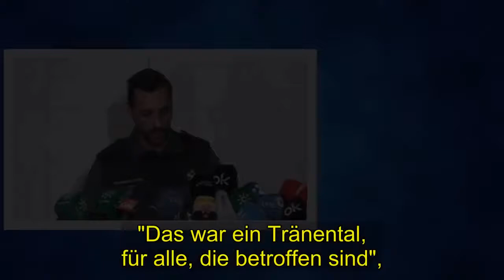Shocking | Tyger Lobinger über Krebserkrankung seines Vaters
Schwerer Schicksalsschlag für die ganze Familie. Wie erklärt man seinen Kindern,. dass man Krebs hat? Der Olympia-Hochspringer Tim Lobinger musste vor zwei Jahren seiner . Familie mitteilen, dass er an Leukämie erkrankt war. Der Tag, an dem sein Sohn Tyger (20) von der Krankheit erfuhr.  brannte sich in sein Gedächtnis ein Vater und Sohn sprachen nun erstmals im Video-Interview darüber. wie schlimm die Diagnose für die ganze Familie war umd wie sie den schweren . Schicksalsschlag verarbeiten konnten Tim Lobinger:.  "Mittlerweile kann ich drüber sprechen ohne zu weinen". . Auch wenn der 46-Jährige aktuell krebsfrei ist - die Hiobsbotschaft hat damals alles verändert. "Das war ein Tränental, für alle, die betroffen sind", erklärt Lobinger. . Daran zu denken, wühlt ihn heute immer noch auf, aber er betont: . "Mittlerweile kann ich drüber sprechen ohne zu weinen". so der Sportler Das ganze bewegende Interview sehen Sie am Sonntag.  um 17:45 Uhr in "Exclusiv Weekend" bei RTL!Schwerer Schicksalsschlag für die ganze Familie. Wie erklärt man seinen Kindern, dass man Krebs hat? . Der Olympia-Hochspringer Tim Lobinger musste vor zwei Jahren seiner Familie mitteilen. dass er an Leukämie erkrankt war  Der Tag. an dem sein Sohn Tyger (20) von der Krankheit erfuhr. brannte sich in sein Gedächtnis ein Vater und Sohn sprachen nun erstmals im Video-Interview darüber. wie schlimm die Diagnose für die ganze Familie war umd wie sie den schweren . Schicksalsschlag verarbeiten konnten. . Tim Lobinger: "Mittlerweile kann ich drüber sprechen ohne zu weinen". Auch wenn der 46-Jährige aktuell krebsfrei ist - die Hiobsbotschaft hat damals alles verändert. "Das war ein Tränental, für alle, die betroffen sind", . erklärt Lobinger. Daran zu denken, wühlt ihn heute immer noch auf. aber er betont: "Mittlerweile kann ich drüber sprechen ohne zu weinen". so der Sportler Das ganze bewegende . Interview sehen Sie am Sonntag um 17:45 Uhr in "Exclusiv Weekend" bei RTL!.